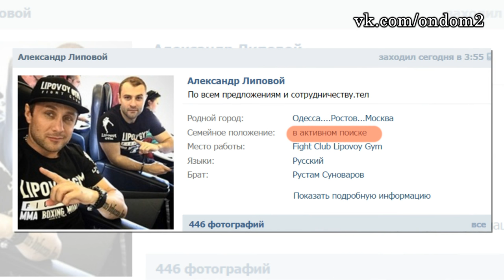Ксения Бородина увольняется из дома 2! Последние новости дома 2 (эфир за 8 мая, день 4381 )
В этом выпуске новости и слухи  про следующих действующих и бывших участников дома 2: Евгений, Андрей, Глеб Жемчугов, Александр Липовой, Виктория Романец, Александра Гозиас, Илья Кротков, Илья Яббаров, Константин Иванов, Игорь Трегубенко, Элла Суханова, Тимур Гарафутдинов, Семён Фролов, Руслана Мишина, Николай Должанский, Ольга Бузова, Ксения Бородина.

Уважаемые зрители! Смотрите сегодня  на нашем канале эфир новостей дома 2  за 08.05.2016.
Не забывайте смотреть эфиры дом 2 на ТНТ, так как в новостях обо всём не расскажешь. Сегодня  4381 день телестройки, а значит на ТНТ выйдут следующие выпуски проекта дом 2:   дневной эфир за 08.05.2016 (lite),  вечерний эфир за 8 мая 2016 ("Город любви") и  ночной   выпуск ("После заката"). Дневной эфир выходит в 9 утра, вечерний эфир в 23-00 и ночной ровно в полночь.